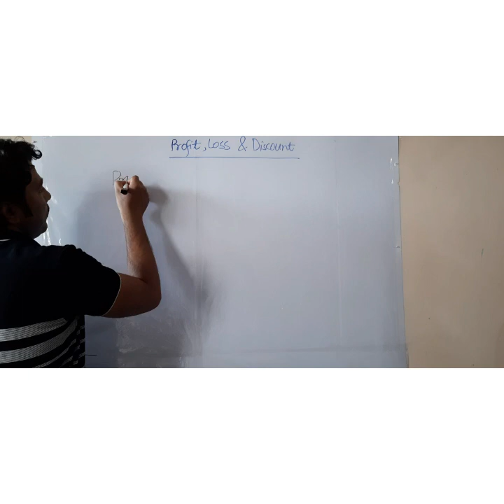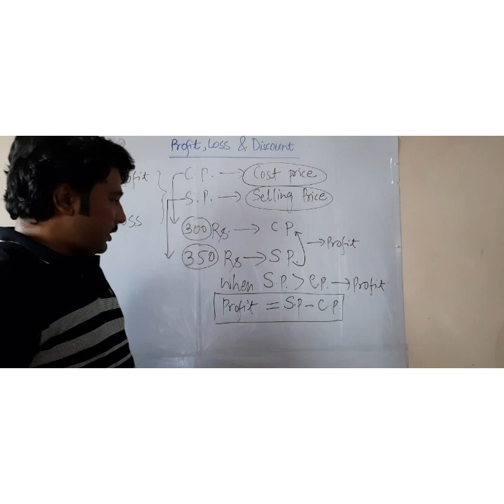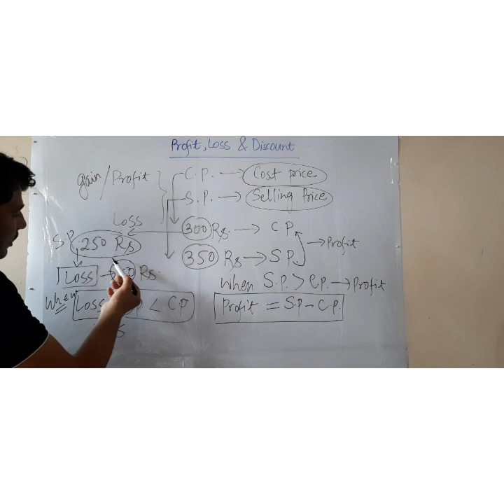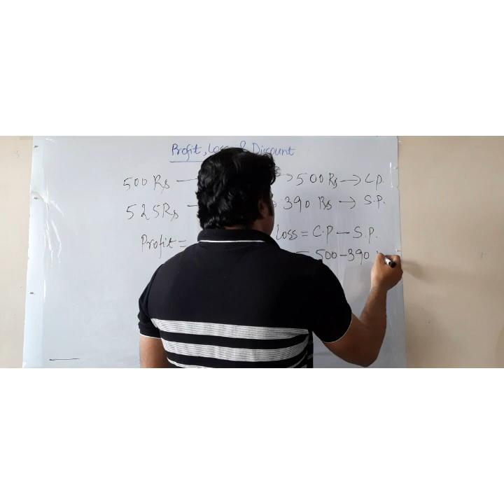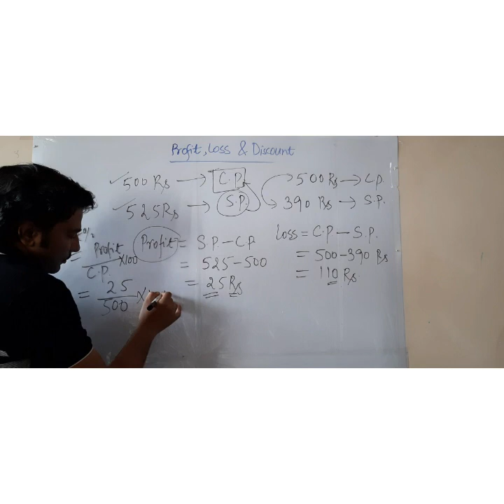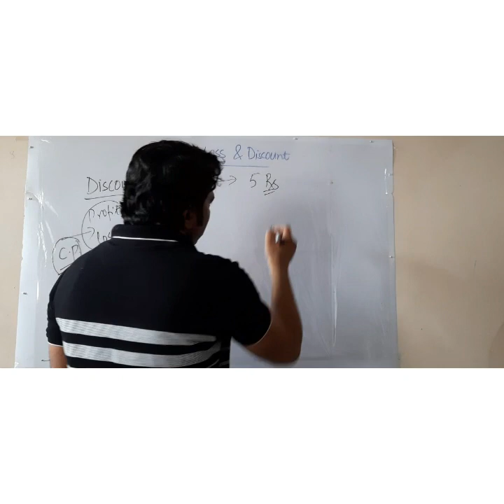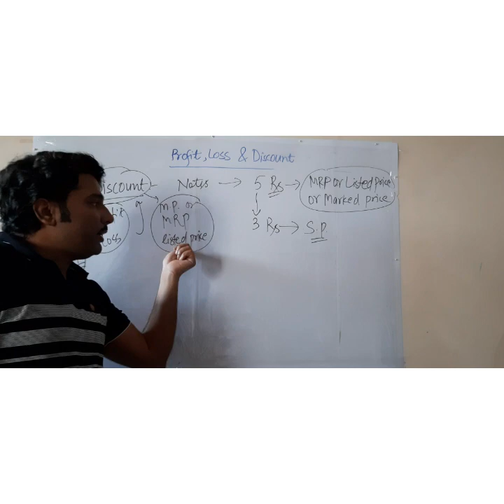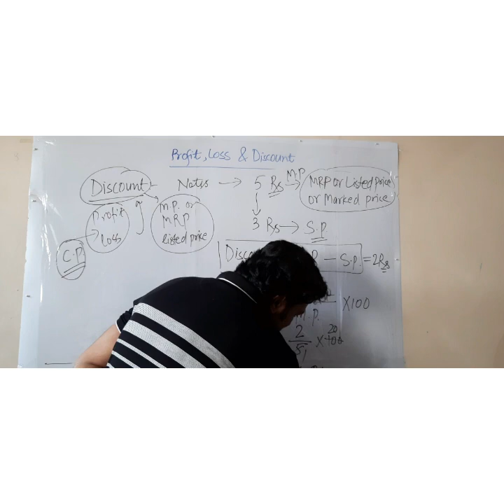Profit loss and discount